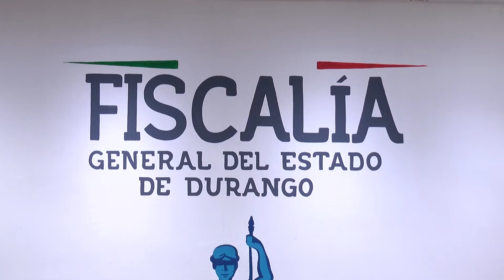DGO: EL INFIERNO DE LAS NOVATADAS, DEJA OTROS CUATRO NORMALISTAS HERIDOS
[SHOTLIST]

Escuela normal rural J. Guadalupe Aguilera.
Fiscalía del estado.
Aspectos de Durango.
Funeral de Ronaldo.

Victoria de Durango, Durango.- Este lunes la fiscalía de Durango, confirmó que otros cuatro jóvenes se encuentran heridos por la novatada recibida en la semana de inducción de la escuela normal rural J. Guadalupe Aguilera, quienes se sumarían como víctimas a Ronaldo Mojica, fallecido el fin de semana.

[SOUNDBITE]
Ruth Medina | Fiscal del estado de Durango
“Cuatro personas que presentaron lesiones, es la omisión no solamente por haberles infringido sino también por haberles impedido obtener una atención médica adecuada”

Un infierno es lo que viven los aspirantes a convertirse en maestros en esta normal, las autoridades confirmaron que durante un simulacro de defensa de la escuela se utilizaron armas de fuego.

[SOUNDBITE]
“Uno, la primera versión es con un impacto de bala es lo que manifiesta la doctora, en una pierna”

Tratos indignantes e inhumanos fueron permitidos por las autoridades de Durango durante años, estas prácticas llevaron a la muerte a Ronaldo.

[SOUNDBITE]
“Por la alimentación que les estuvieron proporcionando que eran huevos con cáscara y varias cosas… frijoles con piedras, algunos detalles; y lo otro es producto de un traumatismo que pudo haberse generado, o sea pueden ser relacionados por supuesto”

Dirigencia estudiantil, directivos de la normal y autoridades educativas se encuentran bajo investigación para deslindar responsabilidades, cuando sean identificados los culpables por el homicidio de Ronaldo y las lesiones al resto de los estudiantes se girarán las ordenes de aprehensión indicó la fiscal.